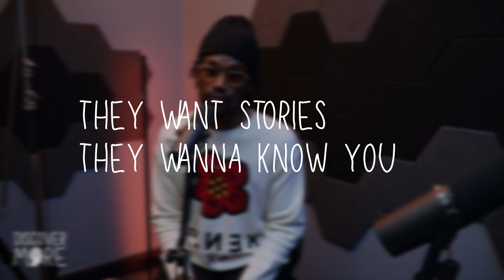Why Music Is The Best Free Therapy? - Rashad Arman | Discover More 137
Rashad Arman is a financial analyst turned music influencer, DJ, and fashion enthusiast.

Rashad’s unique music genre discovery and commentary have gone viral with millions of views on social media. Josh from the media team discovered Japanese jazz from one of Rashad’s viral videos, and what a treat to have Rashad in the studio for this conversation.

Expect to learn about music and mental health, why hip-pop is now the number 1 genre, the power of change, why music helps with depression and anxiety, and much more.

Let's get this started.

0:00 Intro
0:53 Music And Mental Health
8:05 Music Is Storytelling
11:39 Why Hip-hop Is #1
25:35 Trust the Process
39:42 Power of Change/Long Game Mindset (with better SEO)
51:48 Build Your Community
1:01:52 Outro

Discover More is a show for independent thinkers by independent thinkers, with an emphasis on mental health. Are you looking for practical mental health insights? Let’s get this started.

Thank you for Discovering More with us!